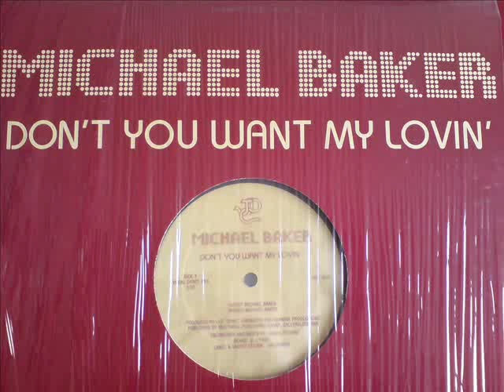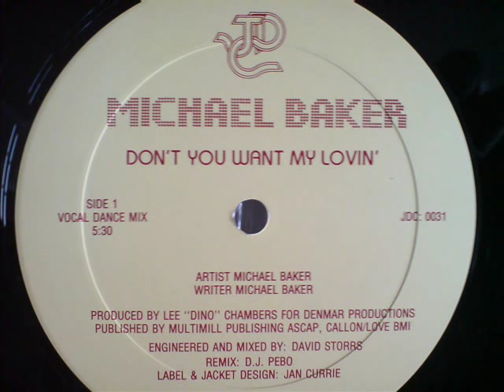DON'T YOU WANT MY LOVIN' - MICHAEL BAKER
DANCE MIX OF THIS CLASSIC 80'S TUNE. THE ORIGINAL MIX IS QUITE RARE.